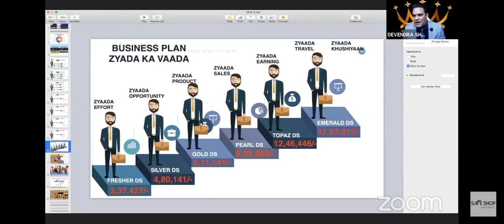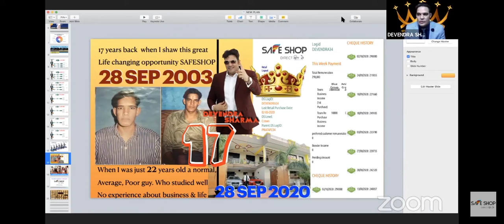GOOD NEWS FOR UNMARRIED SAFESHOP DS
Great motivation by DEVENDRA SHARMA, CROWN AMBASSADOR SAFESHOP